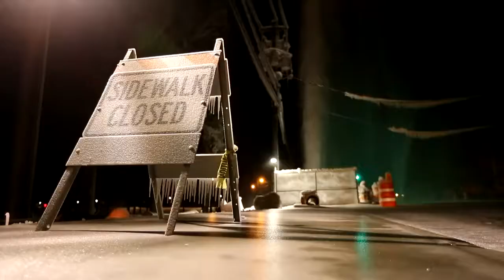Ice Geyser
A geyser of water erupts from the frozen ground in Dunwoody as Atlanta temperatures drop. Video by John Spink / AJC